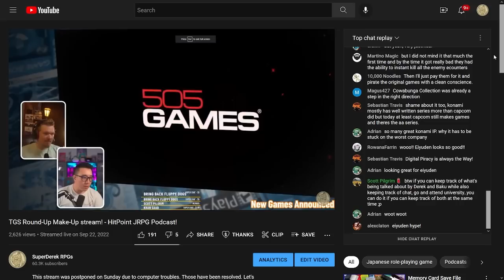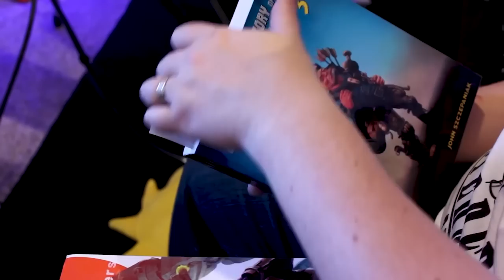I'm Conflicted About the Suikoden Remasters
I'm conflicted about the remasters. I love Suikoden, but am weary of Konami and the timing is sus.